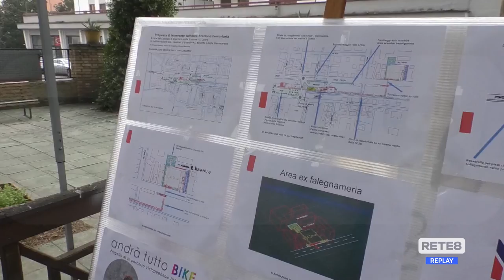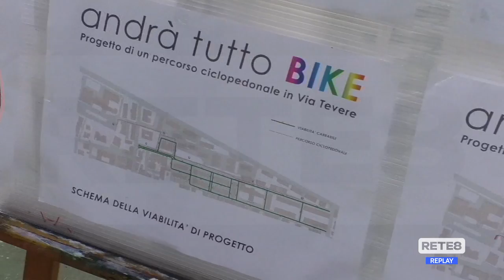Teramo - Progetti unitari dai Comitati di Quartiere